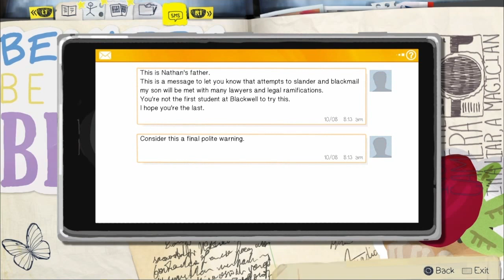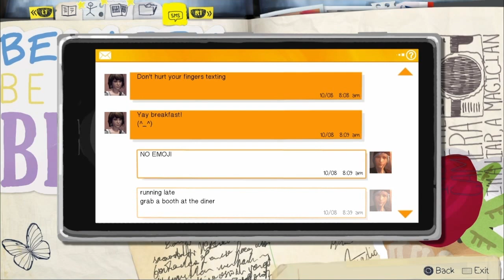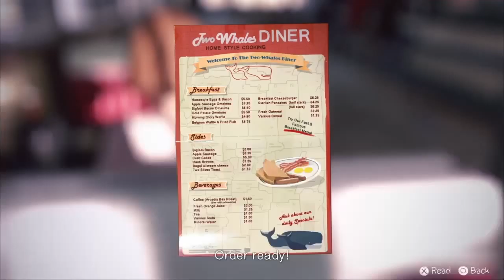Life is Strange Episode 2 Walkthrough Part 2 - Max's Magic Trick (PS4 HD Commentary)